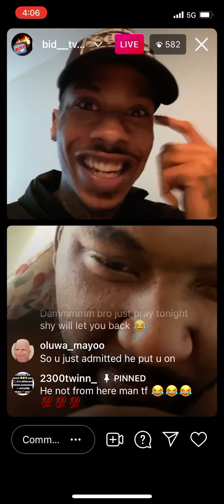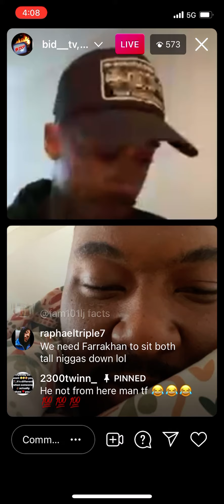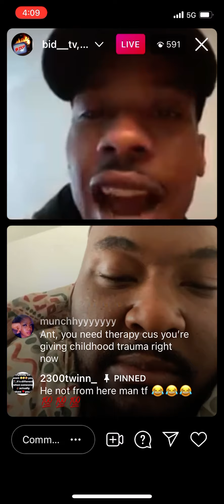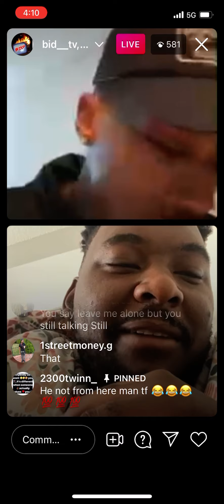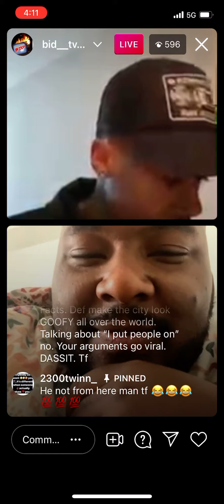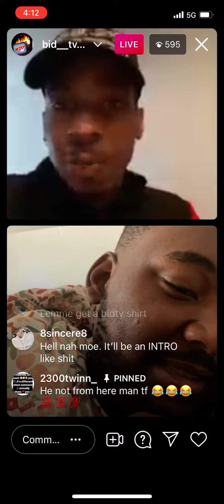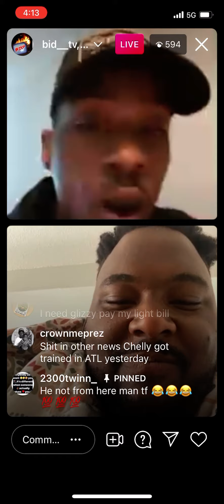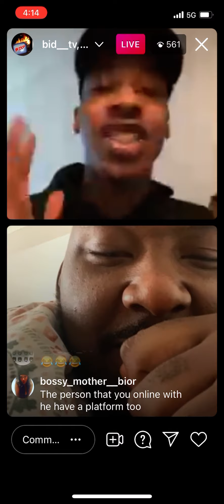Ant Glizzy interview with Dmvhoodzandnewz